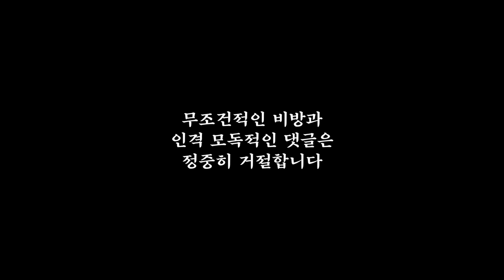지하주차 가능 카니발 크기 미니 카라반 8명 충분히 취침가능 전라도 상륙한 코쿤의 텐트라반 인기 비결 끊임없는 발전 비가 올때도 텐트가 젖지 않고 철수 가능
캠핑불 코쿤 텐트라반 호남 전시장 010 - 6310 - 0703 메니저: 우퍼
전라북도 전주시 덕진구 신흥안길 55 - 19

경기도 고양시 일산서구 구산동 437-1 전화번호 : 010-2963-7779   ,  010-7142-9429

지하주차 가능 카니발 크기 미니 카라반 8명 충분히 취침가능 전라도 상륙한 코쿤의 텐트라반 인기 비결 끊임없는 발전!
비가 올때도 텐트가 젖지 않고 철수 가능

전고 즉 높이가 2.1m가 되지 않는 지하 주차장 주차가 가능한
점점더 업그레이드 되는 김플님의 텐트라반
TNT 코쿤 트레일러 계속 발전하는 카라반 텐트라반캠핑카
가격이 너무 착합니다
490급 사이즈 카라반 이상의 활용 능력
정말 탐나는 물건입니다
오버랜딩도 가능하고 아마 추후에는 캠퍼처럼 봉고나 포터 또는 렉스턴  등등 픽업 트럭 적재함에 올리는 분도 있지 않을까 싶습니다
무엇보다 카라반 소형 견인 면허가 필요 없는 것이 장점이죠

정말 대단한 분입니다 텐트라반의 발전은 끝이 없는듯 합니다 매번 볼때 마다 발전하는 텐트 카라반 코쿤 트레일러 김플님의 텐트라반